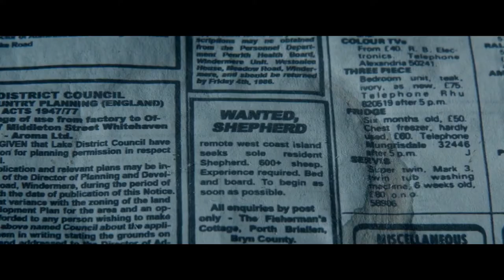SHEPHERD Official Trailer 2021 Horror Movie HD